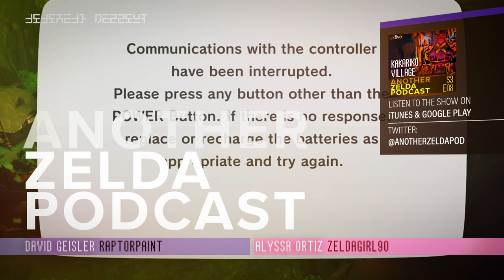"Kakariko Village" | Another Zelda Podcast S3 E08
In this episode of Another Zelda Podcast David invites Alyssa Ortiz over to talk about all the iterations of Zelda's most famous village. |

CAST: David Geisler, Alyssa Ortiz

and even read some of our blogs!

@AnotherZeldaPodcast on Instagram
@AnotherZeldaPod on Twitter

The views, information, or opinions expressed during Another Zelda Podcast are solely those of the individuals involved and do not necessarily represent those of Sixfive Media and its employees.

This has been a production of Sixfive Media 2020